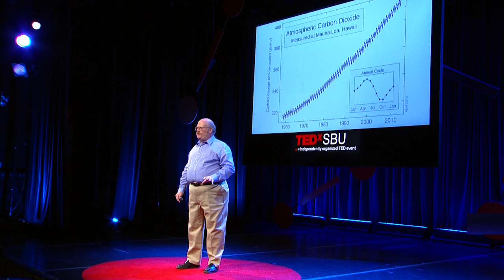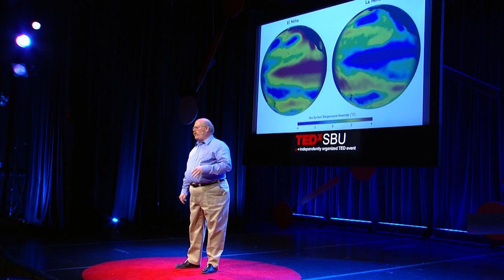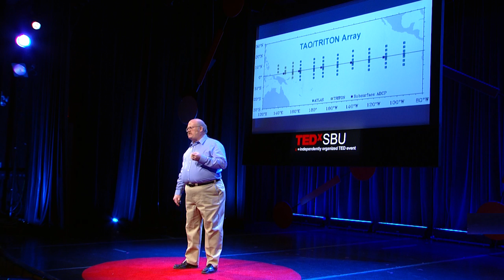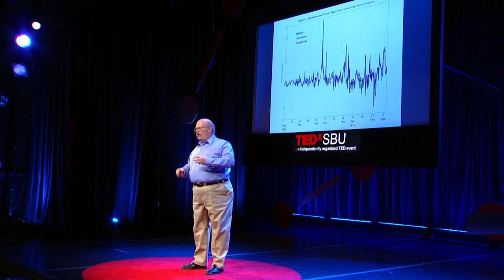Why environmental monitoring is crucial to fighting climate change | Thomas Wilson Jr. | TEDxSBU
How do we know how the Earth is doing, climate-wise? We monitor it. Engineer Tom Wilson talks about the many collaborative ocean and atmospheric monitoring projects around the world and why they matter to our Earth's climate future.

Engineer Tom Wilson designs machines (meteorological and hydrological sensors) that monitor our Earth's oceans. He is the manager of the Instrument Laboratory of the School of Marine and Atmospheric Sciences at Stony Brook University. His design credits include over 50 major items of scientific and oceanographic equipment. He has provided technical support to over 200 research projects at numerous institutions in the US and abroad, including sea time on 11 major research cruises in the Atlantic, Caribbean, and Mediterranean. He is a founding member of the Research Vessel Technical Enhancement Committee of UNOLS, the coordinating organization for the US academic research vessel fleet.